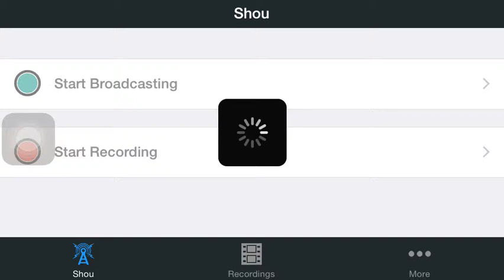PREMIUM SCHROTFLINTE bei Deer Hunter 2014